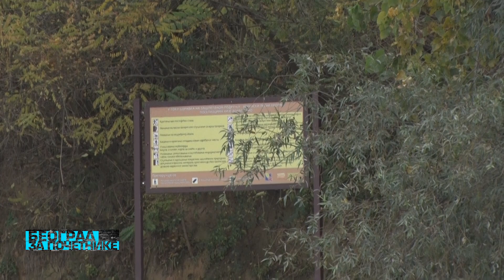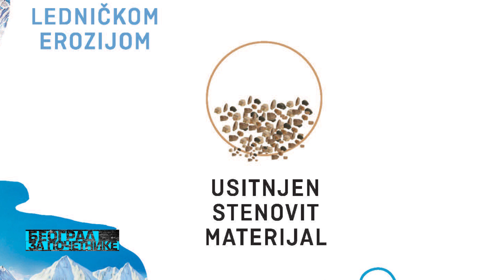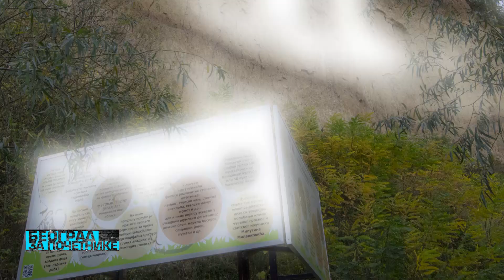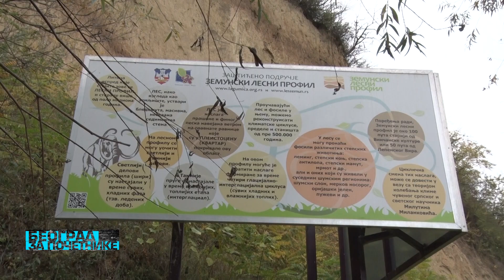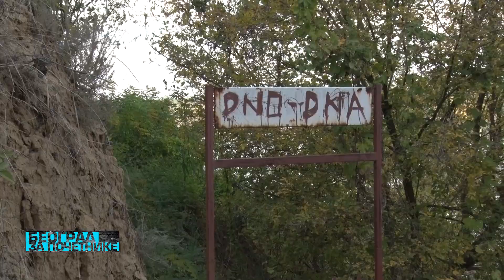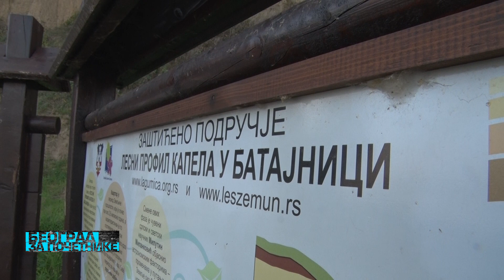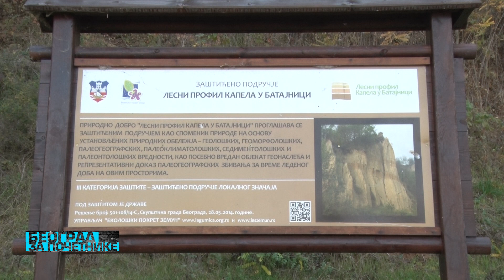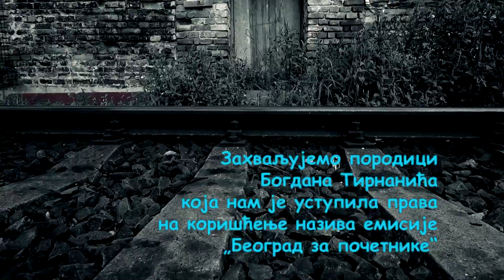Putovanje u ledeno doba - Beograd za početnike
Gde se u Beogradu kriju pravi svedoci ledenog doba...
Kako su izgledali ovi naši prostori kada su njima trčali pravi lavovi i mamuti, a za prevlast u evoluciji tukli se neandertalac i homo sapiens sapiens...
Ova epizoda "Beograda za početnike" vodi vas na pravu naučnu ekspediciju u ledeno doba.

autor: Smiljana Popov
montaža: Gavro Dešić
snimatelj: Zoran Veljanoski